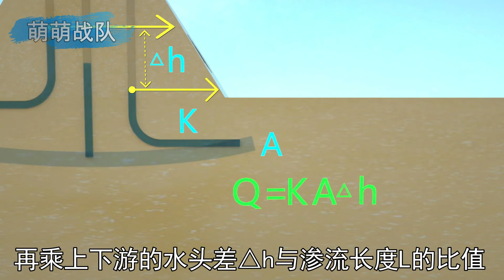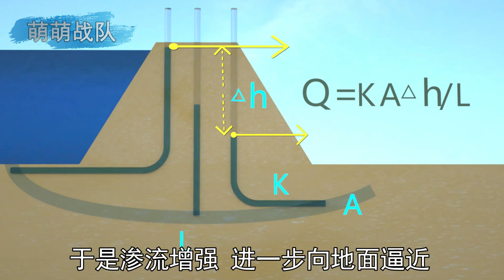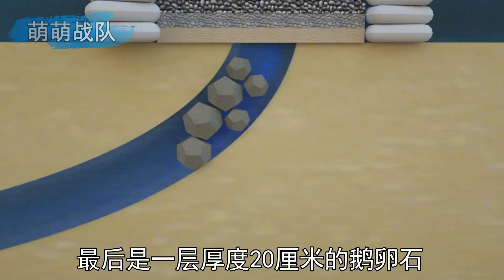50人为啥拉不过2匹马？从人马拔河原理探秘大坝管涌现象 【萌萌战队】